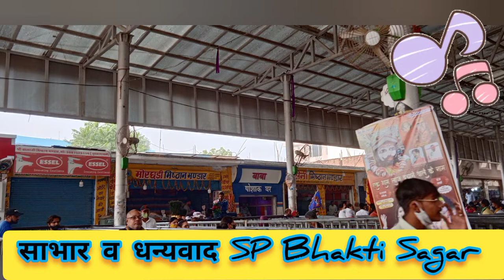प्रस्तुत है सुपरहिट श्री श्याम भजन New 2022 !! Courtesy & Thanks SP Bhakti Sagar ** श्री श्याम दरबार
प्रस्तुत है सुपरहिट श्री श्याम भजन
New 2022 !! Courtesy & Thanks SP Bhakti Sagar **
श्री श्याम दरबार

Suman SDVideos Expressing Thanks for **Love **Care **Support

Singer - Vandana Jangir
Writer - Shishpal Choyal
Edit   - Ravindra Jangir
Mix Master - Dilsukh Choudhary

वर दे वीणावादिनी वर दे ।। सरस्वती वंदना।। Var De Veena Vadini Var De .
मोपे छिड़ियाँ चडी ना जाये माई दुर्गा / देवीगीत / रामकुमार प्रजापति
सुपरहिट देवी जस // हिंगलाज की देवी महान शारदा जग जाने // मिठाई लाल चक्रवर्ती